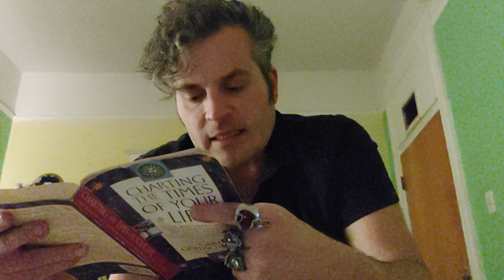The Week of The Cusp of Rebirth (via Charting The Times Of Your Life by Gary Goldschneider)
The Week of The Cusp of Rebirth
March 19th - 24th
By Gary Goldschneider